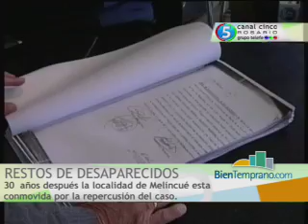MELINCUE: RESTOS DE DESAPARECIDOS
Informe especial. Parte II. Un oficial de justicia guardó la prueba por más de 30 años. La localidad está conmovida por las repercusiones del caso.